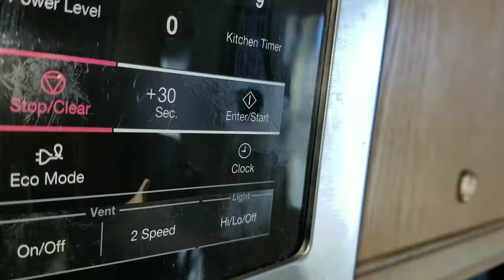The Dumbest Way to Microwave Pizza!